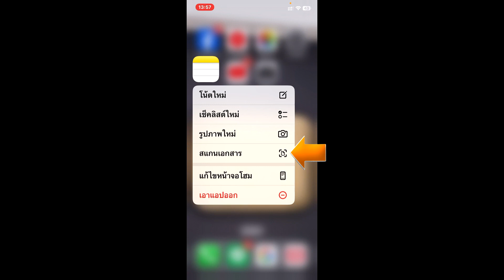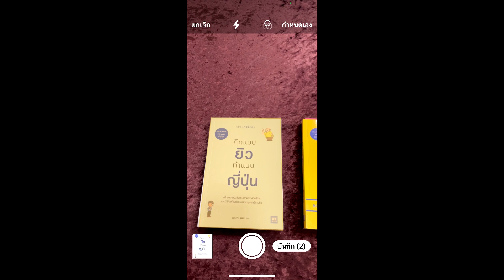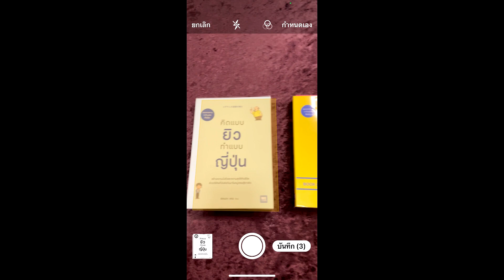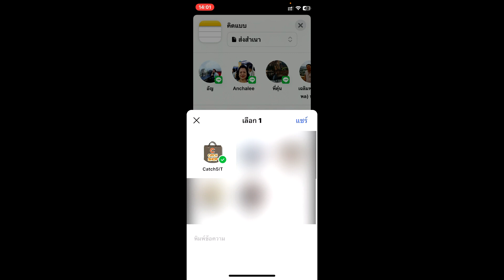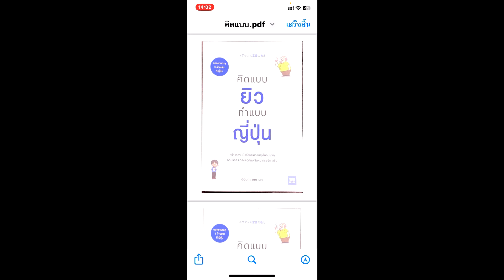วิธีสแกนเอกสารด้วย iPhone หรือ iPad ง่ายๆ บน iOS 17